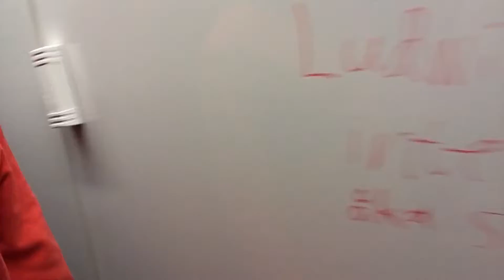One week time w/ Stephano